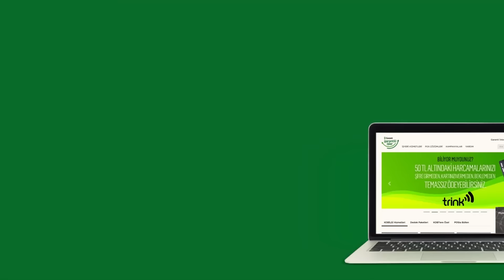İş yerinize özel bonus kampanyası Garantili İşler’de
Bonus üye iş yeri esnaf ve KOBİ'ler garantiliisler.com.tr'ye tıklayıp, kendi işyerlerine özel Bonus kampanyalarını hazırlıyorlar. Üstelik işlerini büyütecek satış yönetimi desteğiyle de tanışıyorlar.

Garanti BBVA